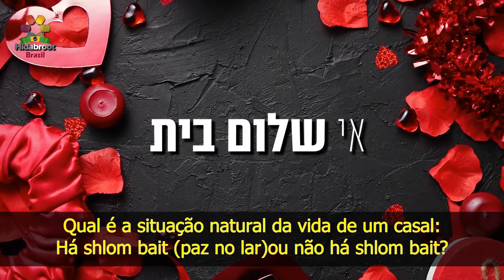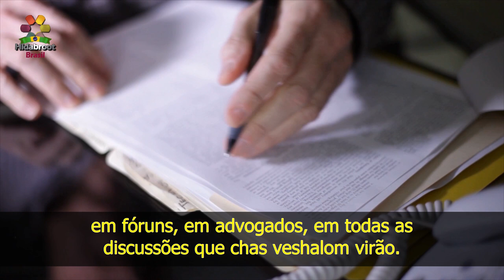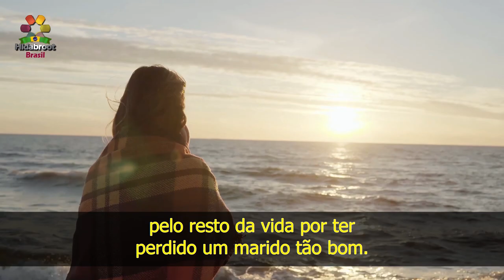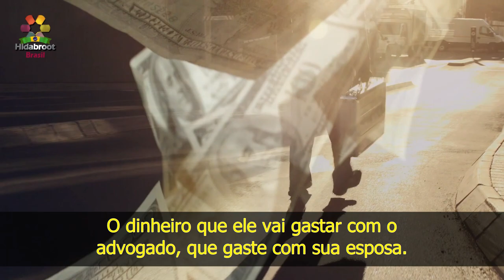1- A situação natural no casamento - Rabino Zamir Cohen - Hidabroot Brasil (2020)